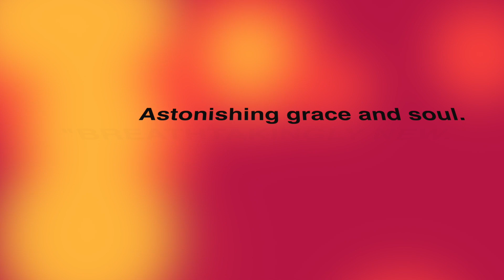SALVAGE – Trailer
#1 on Stage Raw's Top Ten!
#2 on Theatre In LA's Top Ten Plays!

Taking Los Angeles by storm, SALVAGE is a world premiere play with music by Tim Alderson and directed by Damian D. Lewis.

“Having a dream is like running with scissors.”
Harley, a singer-songwriter whose wife is expecting their first child, has decided to hang it up. On his way to pawn his guitar, he stumbles across the bar where his musical hero, Floyd Whitaker, died. Entering, he finds Johnson, the inhospitable bartender, and a single, surly customer, known as Preacher, who’s strumming the blues on an old guitar. Dueling words and songs ensue, dislodging uncomfortable truths, until an unexpected arrival turns everything on its ear.

Starring David Atkinson*, Christopher Fordinal*, Nina Herzog, and Leonard Earl Howze*.

*Appearing courtesy of Actors' Equity Association.